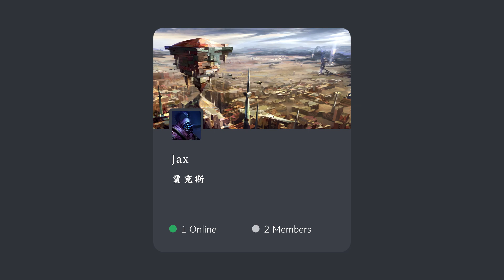「英雄聯盟語音 LoL Audio 」賈克斯 Jax｜武器大師 Grandmaster at Arms［中英文字幕］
｜英雄：賈克斯　Champion : Jax｜

｜區域：伊卡西亞　Area : Icathia｜